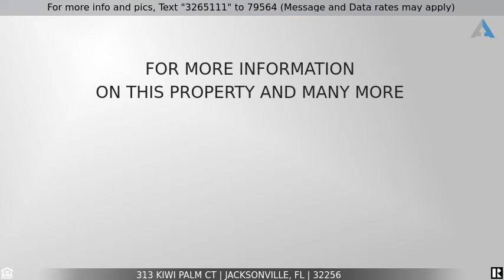Priced at $449,000 - 313 KIWI PALM CT, JACKSONVILLE, FL 32256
Home for Sale in JACKSONVILLE

On point and in exclusive Nocatee.  Double entry doors welcome you into perhaps one of the best floor plans with a split bedroom and an open lay out that will make entertaining effortless. Luxury appointed gourmet kitchen with natural gas, opens to the sprawling living area with massive desirable California island for food prep, virtual schooling or just family enjoying a meal at the breakfast bar.  The oversized master bedroom, large enough for a sitting area, has custom closet system, bay window overlooking the view of wooded preserve, bringing nature and privacy to this single story home.  The light and bright spa like master bath offers huge custom tile, walk in shower, and double sinks.  Flawless curb appeal and an oversized 3 car garage checks all the boxes for the pickiest buyer.